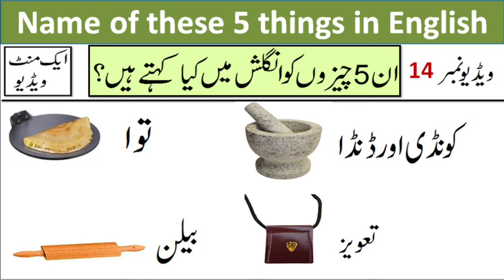Pestle and Mortar | Amulet | Griddle Name in Urdu and in English | Pestle and Mortar Meaning in Urdu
English | daily 5 words from Urdu to English. This video contain 5 words vocabulary.